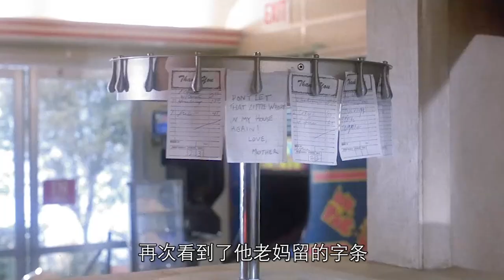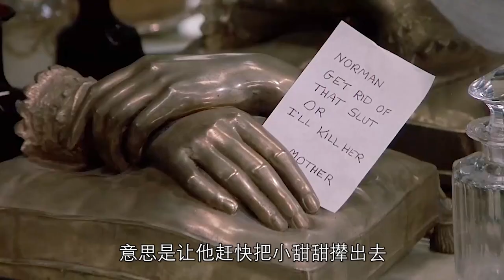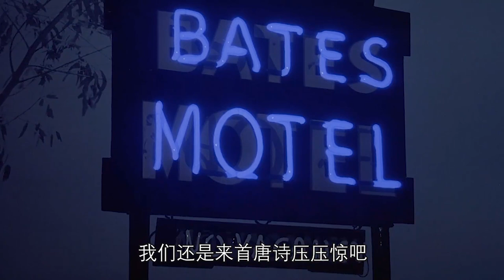《惊魂记2》犯下命案的精神病患者病愈住院了，但杀戮并没有停止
这是希区柯克执导的《惊魂记》的续集，变态杀人狂从精神病院出来之后，一连串诡异的事情发生了，他那位死去的老妈再次复活，无辜的人接连被杀。